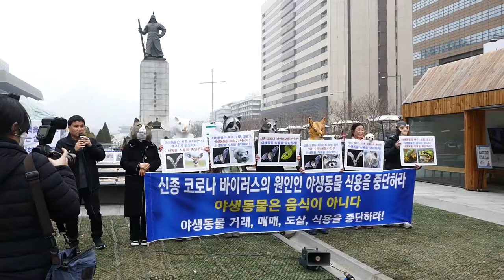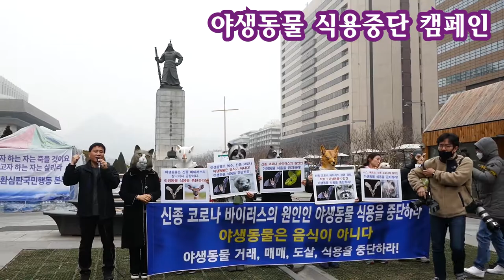야생동물 식용중단 캠페인 /한국동물보호연합, 광화문 광장, 2020년 2월 13일.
한국동물보호협회 회원들이 13일 낮 광화문광장에서 '신종 코로나 바이러스의 원인인 야생동물 식용을 중단하라'는 등의 구호를 외치고 있다.